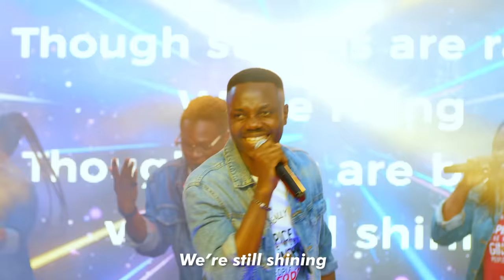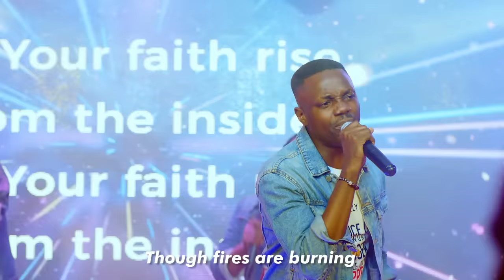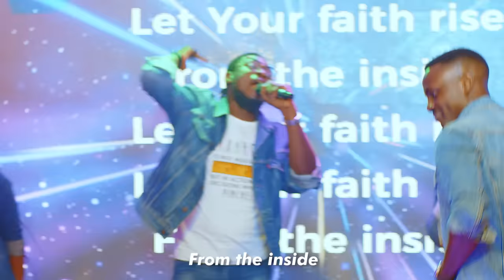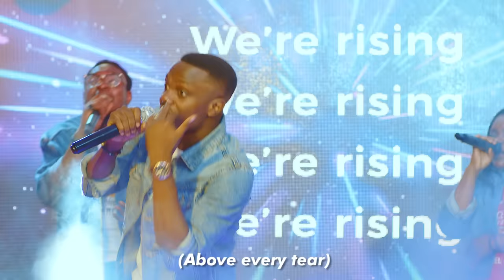RISE- Damilola Oluwatoyinbo (Official Music Video)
This unique and clear sound of encouragement captured in simple lyrics and and vibrant colours brilliantly presents a reminder to rise above every obstacle, difficulty and challenge. As you watch this, declare the words over your life and share this beautiful video with all your friends and loved ones.

Also, DOWNLOAD THE AUDIO from your favourite APP stores.